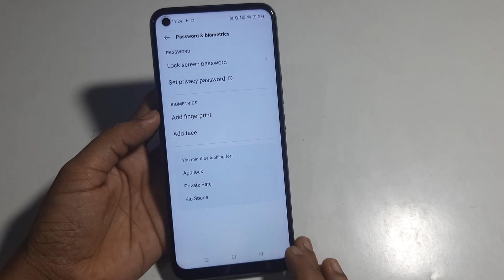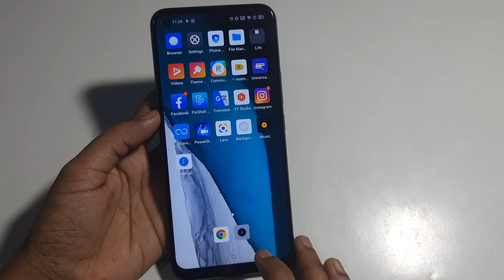Realme 8i | how to remove AppLock | app lock Kaise hataye | turn off app lock